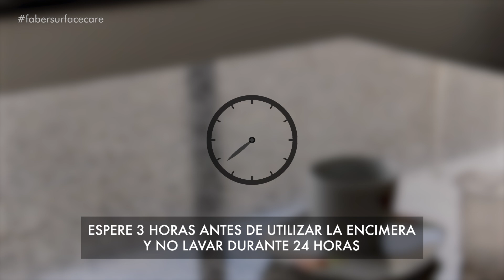Como limpiar y proteger mesas de mármol o granito - MAIN.KIT M&G - Tutorial - FABER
_ Perfecto MANTENIMIENTO de encimeras y mesas de mármol o granito.
- - - MAIN.KIT M&G contiene:
_ DEEP DEGREASER: Lavados profundos - desengrasante.
_ AQUA TREATMENT: Agente impregnante - Protección antimanchas de efecto natural (invisible).
_ CLEAN 360: Spray para la limpieza diaria.
_ Accesorios e Instrucciones.
- LEA LAS FICHAS TÉCNICAS PARA MÁS INFORMACIÓN
DETALLES Y ASISTENCIA A TU MEDIDA